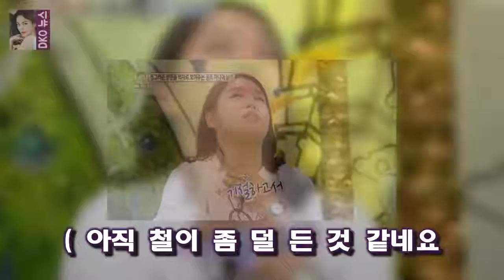사연의 주인공은 중 2 여학생이네요 안녕하세요 아이돌춤앓이 아빠와 공포마니아 남친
대국민 토크쇼 안녕하세요 139 회의 세 번째 사연은  춤바람 난 울아빠  입니다
사연의 주인공은 중 2 여학생이네요
43 살의 아빠가 아이돌댄스에 빠져서 주중에는 퇴근하고 밤 9 시부터 자정까지  주말에는 밥먹는 시간만 빼고 매일 아이돌춤을 연습합니다

791회 로또당첨번호 조회 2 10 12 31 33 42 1등 14명 각 12억 원 로또  791회 로또당첨번호 조회 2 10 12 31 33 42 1등 14명 각 12억 원 :
그린포스트코리아=이서진 기자]MBC가 일요일인 오전 8시 10분 개그맨 김학래를 집중 조명한 &#3 휴먼다큐 사람이좋다 개그맨 김학래 나를 베드로라 불러다오로 임미숙에 청혼! :
이날 임미숙은 김학래가 쓴 각서들을 제작진에 보여줬다 [TV캡처] 임미숙 `김학래 빚? 100억...이제는 다 갚아` (휴먼다큐 사람이 좋다) :
18년 억울한 옥살이...당시 판사 여상규 책임? 웃기네  의원님. 당시 1심 판결로 한 분의 삶이 망가졌거든요:
[★FULL인터뷰]이수민 막영애16 캐릭터와 성격 비슷?..아닌데?!- 스타뉴스  이제 어엿한 막돼먹은 영애씨의 식구가 됐다:
이에 김종민 차태현 정준영은 카자흐스탄에서 고려인 세 자매와 함께 야외취침을 걸고 퀴즈 대결을 펼쳤다 1박2일 정준영 절대반지로 야외취침 무산..PD 당황- 스타뉴스 :
처벌받지 않은 고문가해자들 이야기였다 간첩 조작 판결 이유 묻자 여상규 의원이 한 말 :